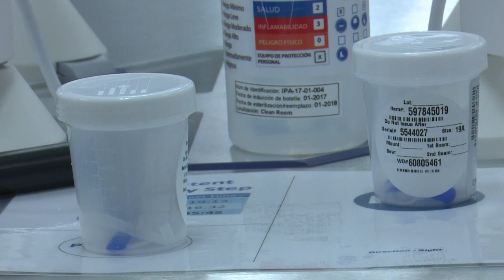Edwards Life sciences